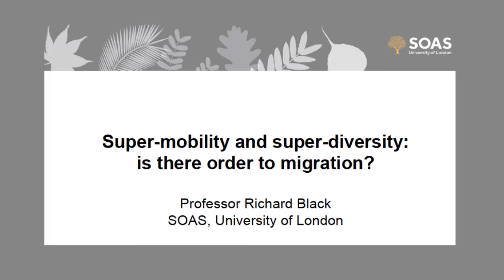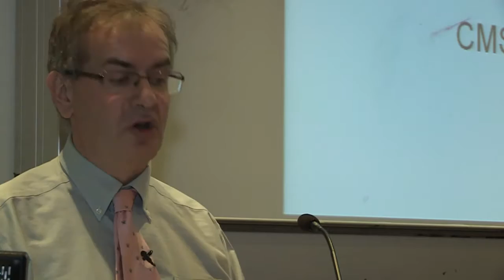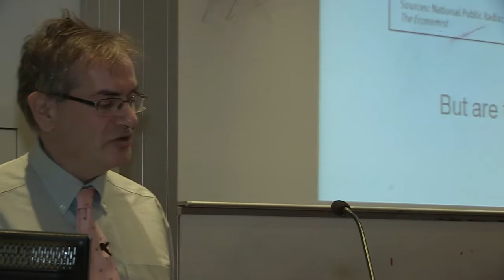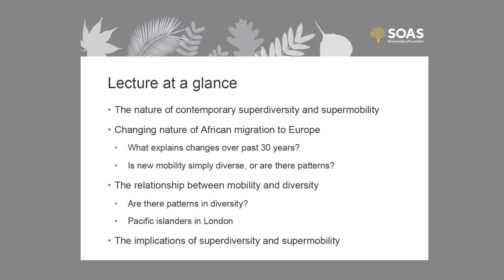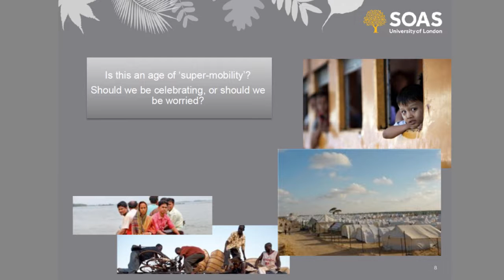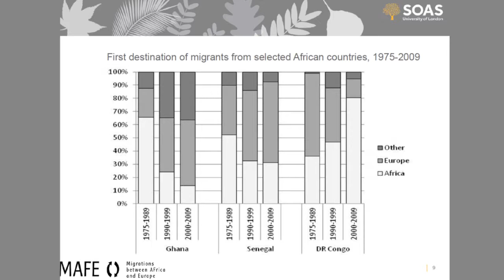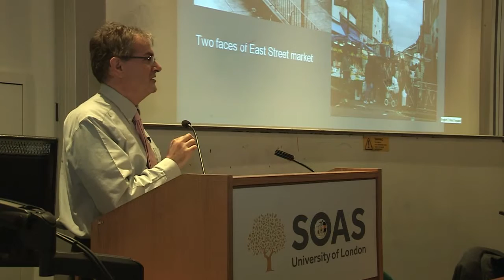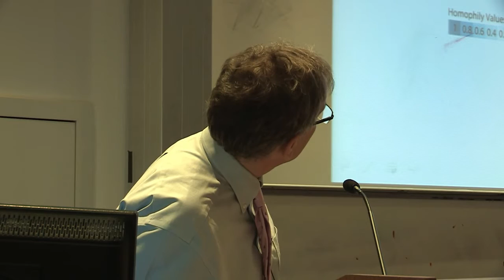Supermobility and superdiversity: is there order to migration? SOAS, University of London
This Centre for Migration and Diaspora Studies Annual Lecture was given by Professor Richard Black on 27th November 2013

We live in a paradoxical world in which there is growing international and inter-regional migration, and yet the legal barriers to such migration have often grown over the past decades.  Drawing on recent survey evidence on migration from Africa to Europe, as well as on case studies of 'diaspora' populations in the UK, this lecture will explore the circumstances in which mobility itself, and conditions in countries of destination have become more 'diverse'.  Whilst there is clear evidence that migration patterns are changing, this involves the closure of some channels, as well as the opening of others.  Diverse patterns of mobility increasingly constitute part of the nature of diversity at destinations.